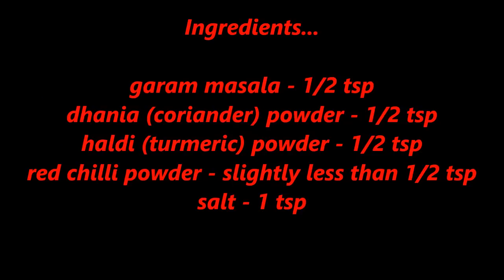Punjabi Aloo Shimla Mirch Sabzi Recipe l Potatoes & Capsicum Curry l In Hindi With English Subtitles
Punjabi Aloo Shimla Mirch Sabzi [Potatoes & Capsicum Vegetable] In Hindi.

This Aloo Shimla Mirch sabzi is a Punjabi dish. It is quite easy to prepare and my video shows & explains the entire procedure in a simple way.

Potatoes and Capsicum are a popular combination whether they are combined as in this dish or as a stuffing spiced potatoes are used to stuff capsicum. Either way, this vegetable tastes great and is quite popular.

Ingredients
oil - 2 tbsp
aloo, chopped - 2
capsicum, chopped - 3
onions, thinly sliced - 2
dhania powder - 1/2 tsp
haldi powder - 1/2 tsp
red chilli powder - 1/2 tsp or less

Ingredients/Appliances  Use
Pyrex Glass Cookware
Woodpressed Groundnut oil 1 litre
Turmeric powder
Garam Masala
Sendha Namak/Himalayan Pink Salt